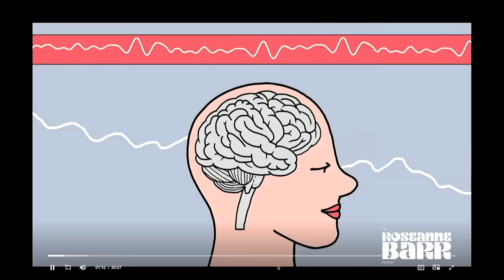"What's really going on in Antarctica?!" with Kurt Metzger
Clip from The Roseanne Barr Podcast #20 with Kurt Metzger